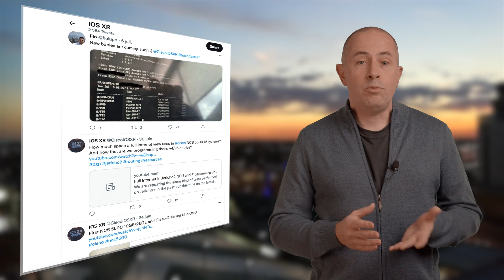Moving on...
Thank you so much for the time spent watching these videos on NCS5500 and IOS XR products.